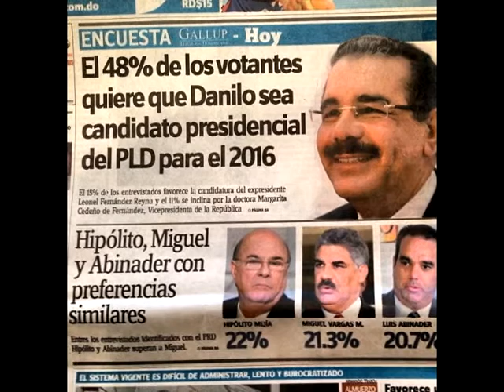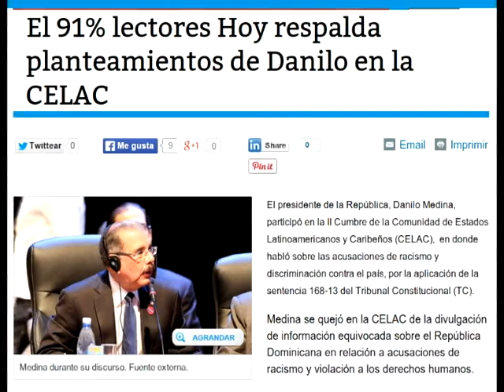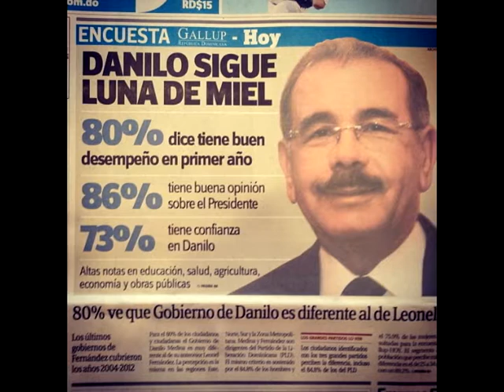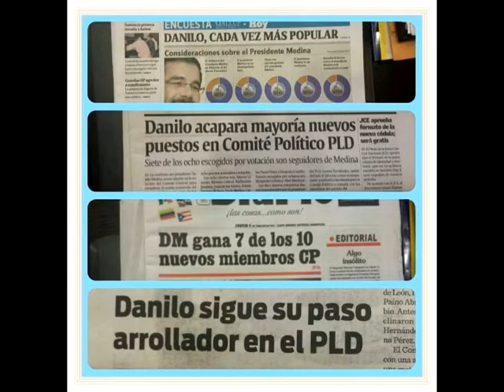2016 20 SE PIERDE CON LEONEL Y GANAMOS CON DANILO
SI POR MANOS DEL DIABLO LEONEL FERNANDEZ ES CANDIDATO DEL PLD,EL PUEBLO VOTARAS HASTA POR EL MISMO DIABLO PARA VENGARSE DEL MALDITO DESASTRE QUE LE DEJO A DANILO MEDINA.